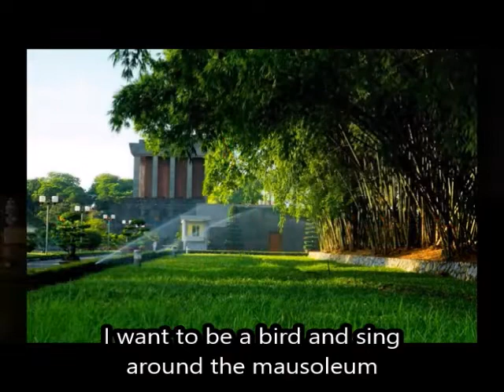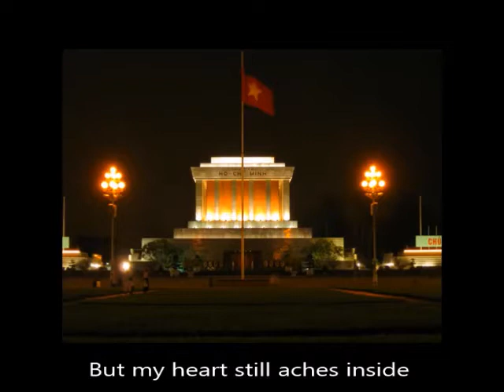Visiting Our Uncle’s Mausoleum - Viếng Lăng Bác